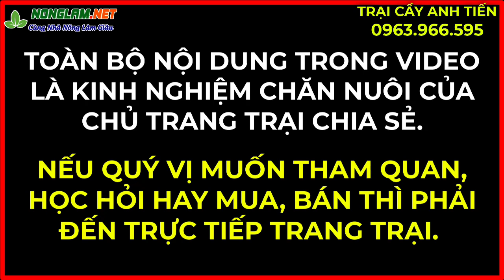Chi Phí Nuôi Cầy Là Bao Nhiêu Cần Bao Nhiêu Tiền Để Khởi Nghiệp Ở Nông Thôn Từ Chăn Nuôi Cầy Vòi Mốc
Cần bao nhiều tiền để khởi nghiệp chăn nuôi cầy vòi mốc? chi phí xây dựng chuồng trại có nhiều không? Thức ăn của cầy vòi mốc một ngày là bao nhiêu tiền? Để giải đáp thắc mắc này của bà con thì nonglam.net đã nhờ tới anh Tiến chủ trại chăn nuôi cầy vòi mốc lâu năm tại Phú Xuyên – Hà Nội. ngay sau khi xem hết video này thì bà con sẽ rõ được những vấn đề trên. Nếu quý bà con muốn học hỏi trực tiếp kinh nghiệm chăn nuôi từ anh tiến thì hãy liên hệ với anh qua số điện thoại đang hiển thị trên màn hình và đến trang trại của anh để tham quan học hỏi. Ngoài ra nếu như bà con yêu quý nonglam.net và mong muốn nhận đc nhiều thông tin hơn nữa về nông nghiệp thì quý bà con đừng quên nhấn đăng kí kênh và theo dõi kênh hằng ngày.
Câu hỏi đầu tiên mà anh Tiến muốn làm rõ cho bà con, đặc biệt là đối với những bà con mới chăn nuôi hoặc đang tình hiểu chăn nuôi cầy vòi mốc đó là: cần bao nhiêu tiền để có thể bắt đầu với nghề?
Những chi phí mà bà con cần bỏ ra để chăn nuôi cầy vòi mốc là ngoài chi phí về con giống thì bà con cần chuẩn bị tiền để xây dựng chuồng nuôi, mua thức ăn chăn nuôi hằng ngày và công chăm sóc cho cầy. Cụ thể từng loại chi phí cho một con cầy mốc là bao nhiều trong suốt thời gian chăn nuôi thì xin mời bà con cùng nghe anh Tiến chia sẻ.
 Như vậy đối với những ô chuồng nuôi mà bà con cần bỏ ra là từ 300 đến 500 nghìn tùy từng loại vật liệu là có thể nuôi nhốt được cầy trong khoảng thời gian từ 5 đến 10 năm. Chi phí thức ăn cho cầy vòi mốc hằng ngày như anh tiến vừa chia sẻ là từ 1 nghìn tư đến 1 nghìn 7 trăm đồng trên một ngày. Tùy và khả năng chăn nuôi của bà con bao gồm lượng tiền mà bà con có cũng như kinh nghiệm và kĩ thuật bà con học hỏi được. Và chỉ cần từ 20 đến 50 triệu đồng là bà con đã có thể chăn nuôi được loài vật này.
Anh tiến còn lưu ý thêm. Vấn đề quan trọng không phải là số tiền bà con có bao nhiêu để đầu tư con giống mà điều quan trọng là lượng kiến thức cũng như kinh nghiệm về chăn nuôi con này mới là yếu tố quyết định. Khi bà con đã chắc chắn vào kiến thức của mình thì có thể đầu tư tùy thích, thậm chí có thể vay thêm vốn để đầu tư vì lợi nhuận của con này là rất lớn. Và ngược lại nếu bà con chưa tự tin và bản thân thì cần phải đi học hỏi và nuôi với số lượng nhỏ trước, sau một vài tháng mở rộng quy mô chăn nuôi cũng chưa muộn. Hơn nữa tại trang trại của anh tiến còn hỗ trợ đào tạo bà con khi mới bắt tay vào chăn nuôi.
Câu hỏi thứ 2 mà có rất nhiều bà con chủ quan khi bắt tay vào nuôi cầy vòi mốc thường bỏ qua đó là: chuồng nuôi của bà con cần xây dựng chắc chắn, có các phương pháp điều chỉnh nhiệt độ trong khu chuồng nuôi cuả mình. Vì cầy là một trong những loài vật nuôi tương đối nhạy cảm khi nhiệt độ môi trường thay đổi. vì vậy bà con cần kiểm soát được nhiệt độ chuồng nuôi luôn trong khoảng từ 24 đến 28 độ c là tốt nhất cho chồn phát triển. Còn nhiệt độ chịu đựng giới hạn của chồn trong khoảng từ 10 đến 35 độ c.
Câu hỏi thứ 3 đó là thức ăn của chồn là gì, cho chồn ăn gì để cầy có khả năng sinh trưởng tốt nhất. Tại trang trại của anh Tiến thì anh cho chồn ăn chuối chín và buổi sáng và bổ sung tinh bột, đạm cho chồn và buổi chiều bằng cháo. Khi cho chồn ăn bà con cần chú ý những vấn đề như anh tiến chia sẻ sau đây.
Và câu hỏi cuối cùng của những người đang tìm hiểu mà chưa bắt tay vào chăn nuôi cầy mốc là: ai có thể chăn nuôi được cầy vòi mốc. anh tiến cho biết chăn nuôi cầy vòi mốc rất nhàn hạ và tốn ít thời gian. Như chia sẻ ở trên thì chỉ cần cho chồn ăn vào khung giờ cố định là buổi sáng và buổi chiều tối để phù hợp với tập tính tự nhiên của chúng. Cho nên cho dùng bào con có là công nhân nhà máy hay làm việc tại các cơ qua nhà nước cũng có thể chăn nuôi được cầy vòi mốc.
Như vậy anh Tiến, chủ trại chăn nuôi cầy vòi mốc tại Hà Nội đã chia sẻ cho bà con về những thắc mắc thường gặp của bà con khi nuôi cầy vòi mốc. Nhưng để được tư vấn cụ thể hơn thì bà con hãy gọi điện cho anh qua sdt đang hiển thị trên màn hình và đến trực tiếp trang trại của anh có địa chỉ tại phú xuyên hà nội.